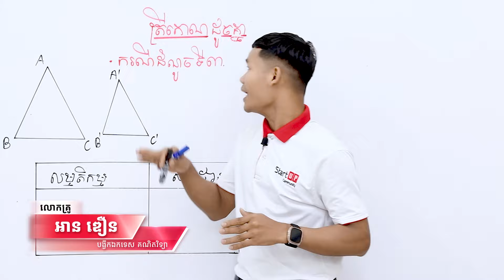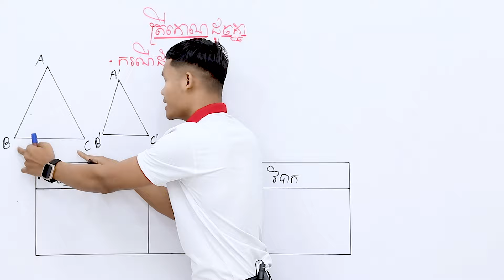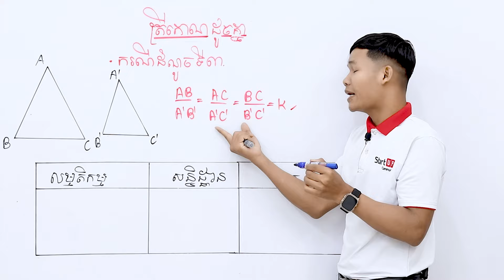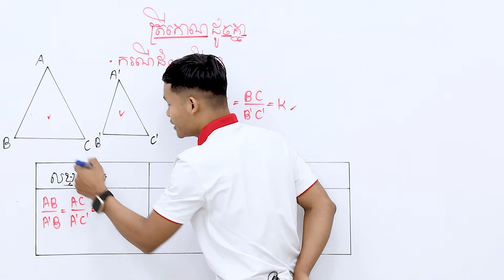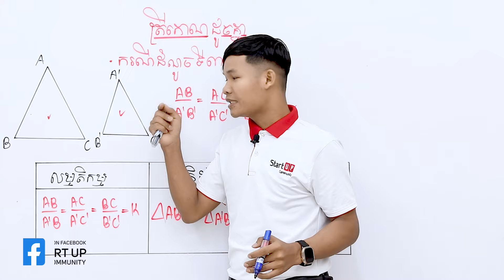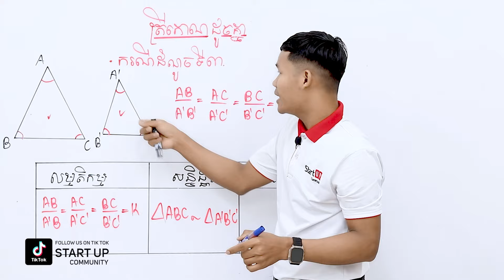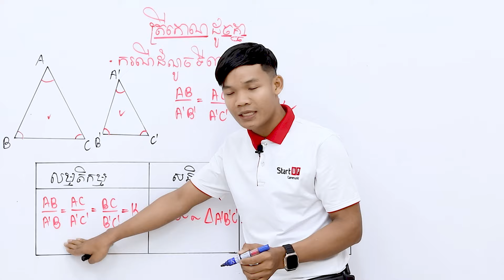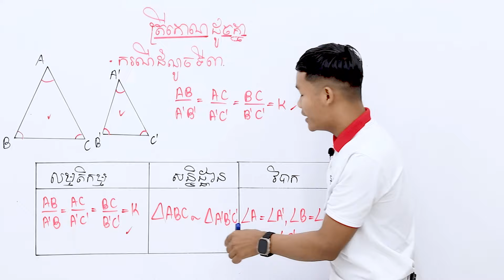ករណីដំណូចទី៣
ដោយលោកគ្រូ​ អាន ឌឿន
សាខាទី៤៖ សាខាសែនសុខ
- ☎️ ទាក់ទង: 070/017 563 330